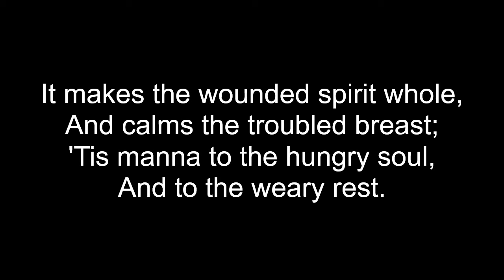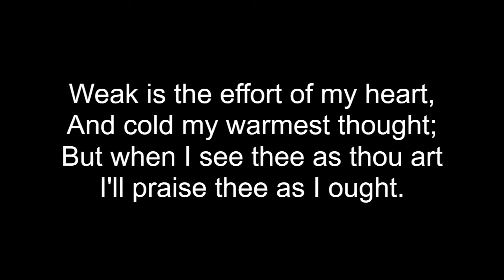How Sweet The Name